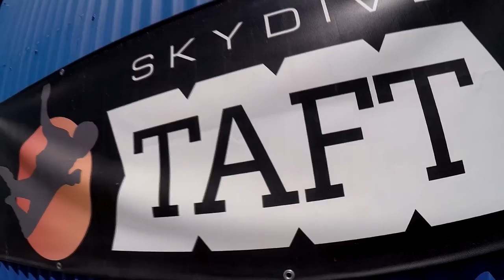Gabrielle Evjen Skydive Taft.